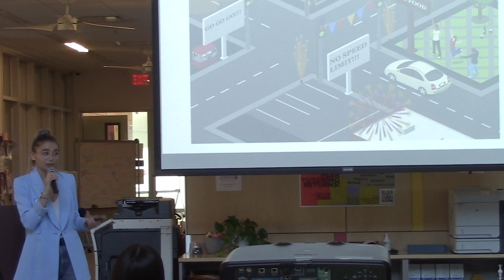The Neuroscience of Addiction | Valentine Chirokoff | TEDxYouth@TheNuevaSchool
Valentine Chirokoff discusses her inspiring research on the intersection between psychology and neuroscience in connection to addiction. Considering the relevance to the impending issue that San Francisco faces regarding this very topic, she brings an enlightening take on how we can address it.  Valentine Chirokoff is a Ph.D. student studying neuroscience at Paris Sciences Letter University. After a master's degree in Neuropsychology at Bordeaux University she was awarded the EPHE doctoral grant to conduct transdisciplinary research on the cerebral and psychological factors of relapse in addiction. She offers to combine the latest advance in brain imaging and psychological testing to better understand how our brain's activity can shape our functioning and our behaviors. Her promising preliminary thesis findings led her to collaborate with researchers at Stanford University to further investigate brain lesions consecutive to addictive behaviors. She is currently completing this research at Stanford Research Institute International and received a Fulbright prize and a France Stanford center for Interdisciplinary study fellowship. She hopes that someday her work could permit new translations into the treatment and prevention of addiction. This talk was given at a TEDx event using the TED conference format but independently organized by a local community.